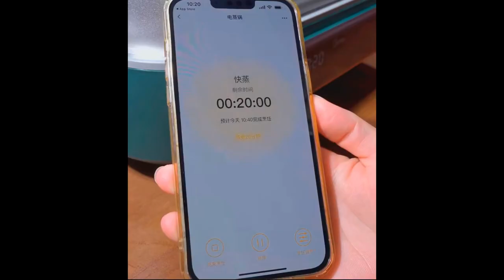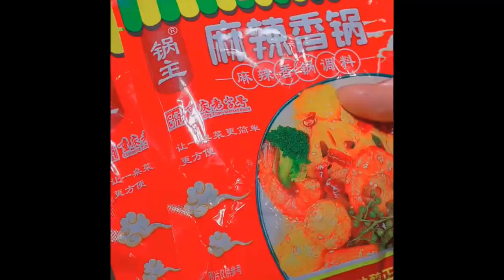The fried prawns are too fragrant and too delicious to eat If you want to eat it, you must try it l